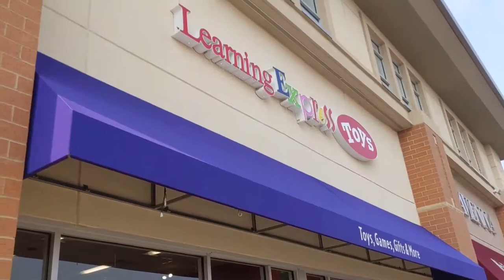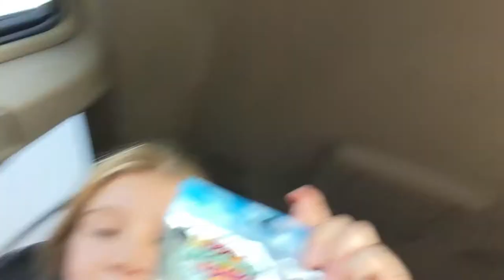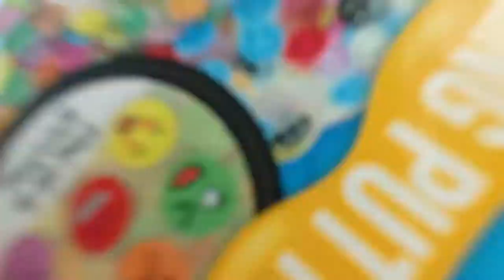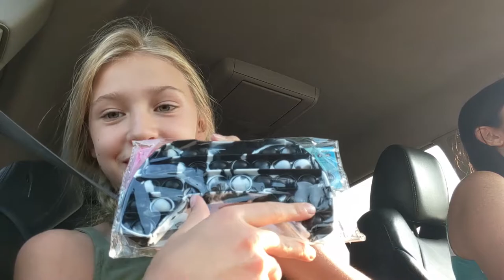Figet Hunting at Learning Express for the First Time!!!!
We had a family event that brought us not to far from a Learning Express and we just had to stop!  What would you have gotten?

Tammy (Mom), Nate (Dad), Travis, and Hayden.

Hayden's House is a fun family channel.  We feature the kids activities, challenges, vlogs, reviews, games and special projects!